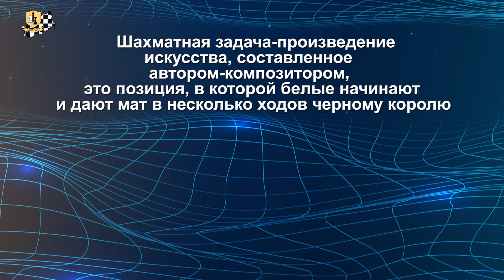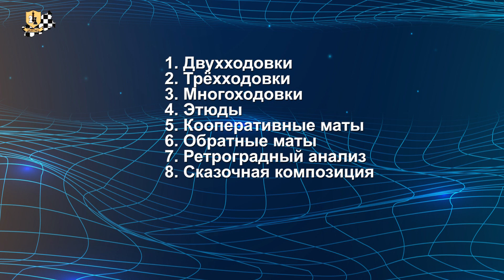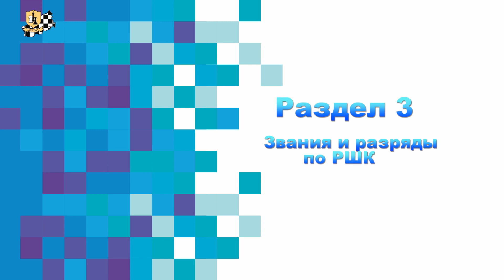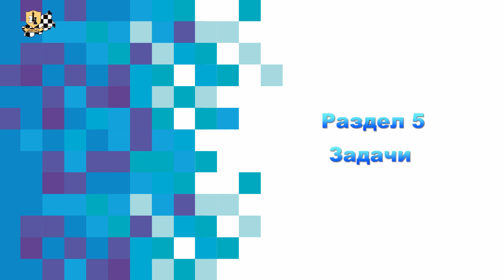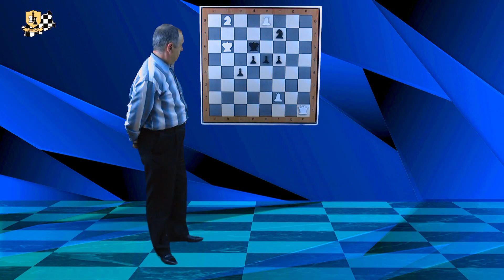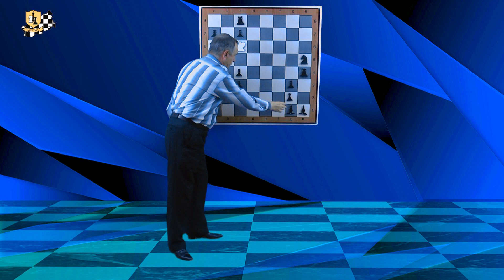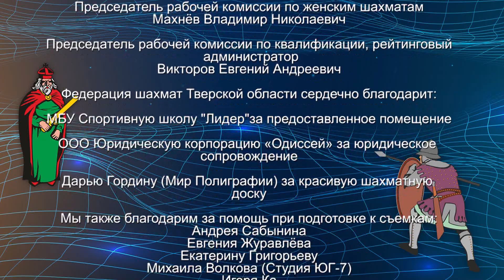Основы методики решения шахматных задач. Урок 1. Жанры шахматной композиции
Видеокурс «Основы методики решения шахматных задач»  Урок 01. Жанры шахматной композиции.

Видеокурс предназначен не только для начинающих, но и для всех шахматистов, кто любит или хочет профессионально научиться решать шахматные композиции на мат в два, три, четыре и более ходов.

Автор - международный гроссмейстер по решению шахматных композиций Александр Ажусин
Съемка - Евгений Журавлёв
Дизайнер - Мария Воробьёва
Дизайн эмблемы - Мария Сергеева